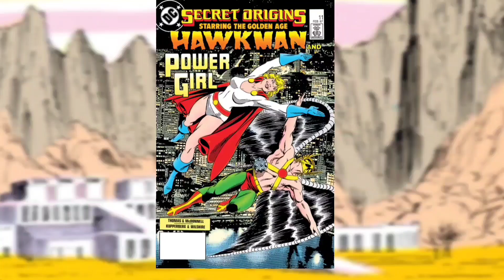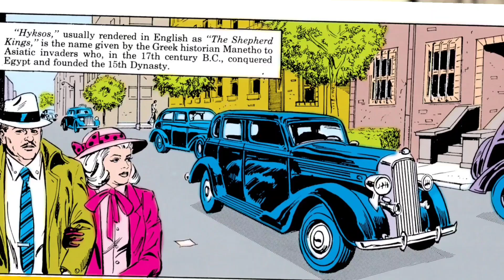The Origin of Hawkman from Secret Origins 11, 1986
This a 1986 retelling of the origin and first appearance of Hawkman from Secret Origins 11.